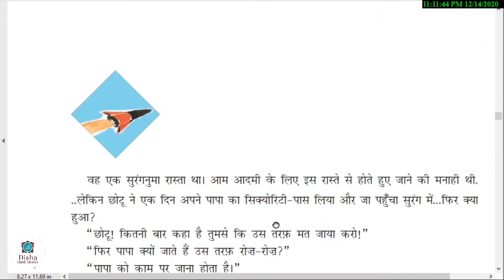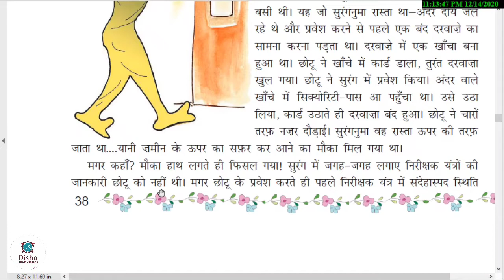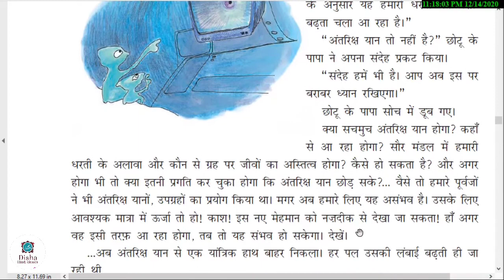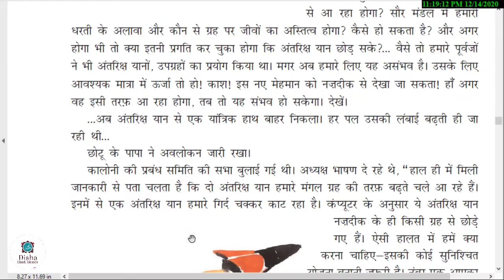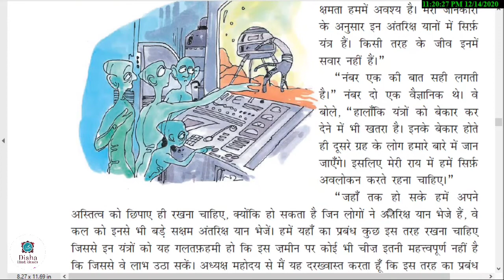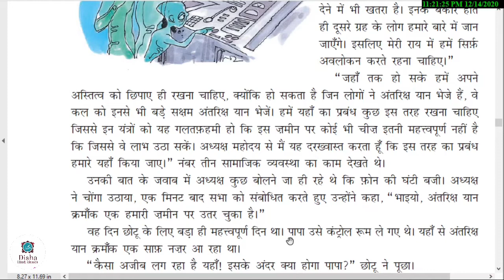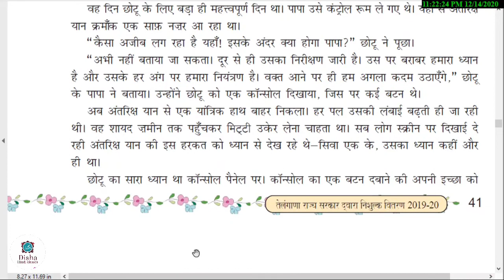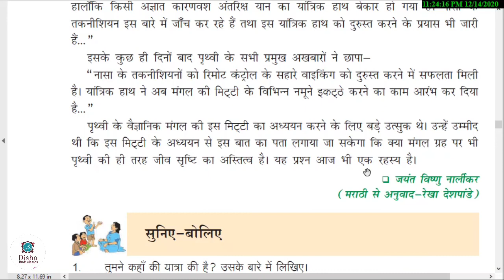पार नज़र के 6th class Hindi /first language Hindi /Telangana syllabus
paar Nazar 6th class Hindi, first language Hindi, with hindi explanation